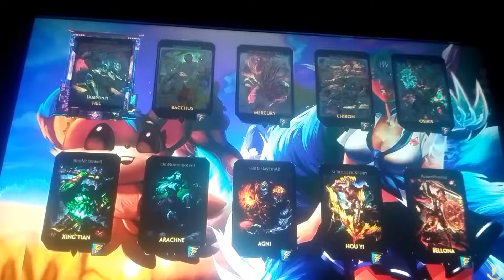【ＣＨＩＬＬＩＮＧ ＡＳ ＭＹ ＭＡＩＮ】(also gabriel dropout discussion kind of) smite hel gameplay and build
do not question the font in the title and don't get mislead, this is not a vaporwave or lofi song this is a smite video of me playing Hel, since no one seems to like my borderlands 3 videos. I also randomly talk about Gabriel dropout, one of my many favorite animes.